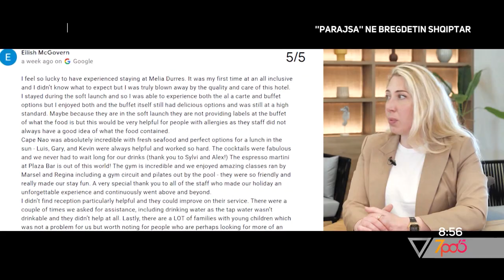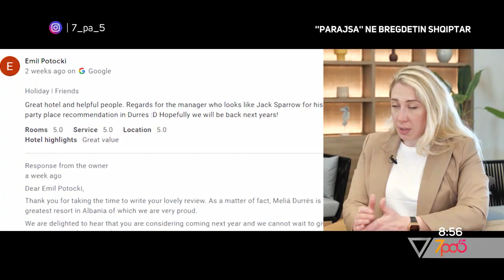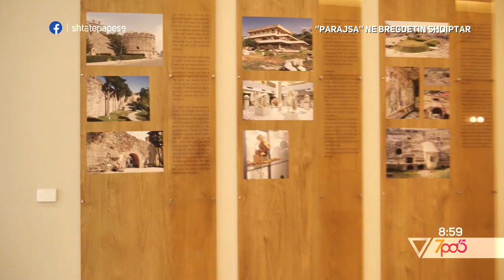7pa5 - MELIÃ Durrës/ Mirësevini në parajsën e bregdetit shqiptar - Vizion Plus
MELIÃ Durrës/ Mirësevini në parajsën e bregdetit shqiptar
Te ftuar: Brunilda Licaj, Idit Daka

Format informativ i cili do tu sjellë cdo mëngjes informacione të bollshme dhe utilitare për të nisur një ditë sa më mbarë. Autore Pranvera Borakaj, moderuar nga Alma Çelaj dhe Xhoi Malesia "7 pa 5" është një revistë e temave soft e jo vetëm, duke orientuar vëmendjen e audiencës e duke synuar të nxisë tek ajo reagimet lidhur me ngjarje apo dukuri pjesë e jetës sonë të përditshme...